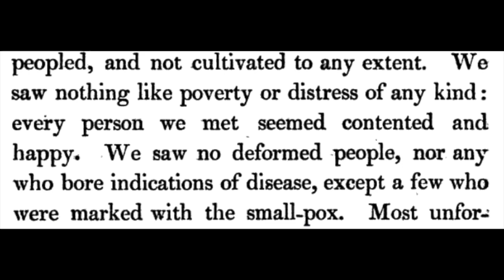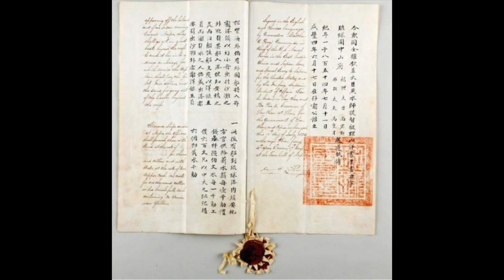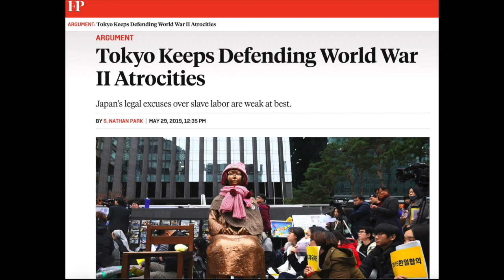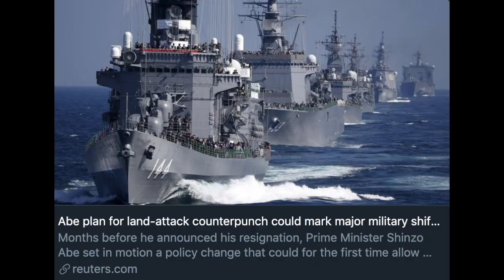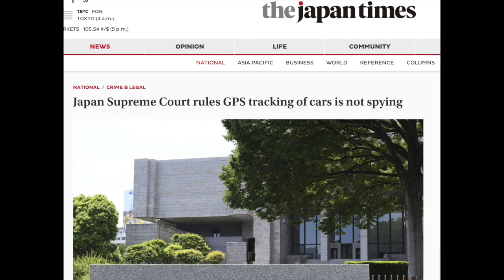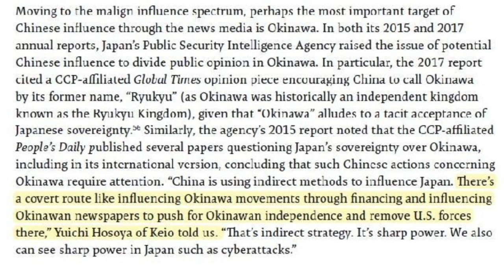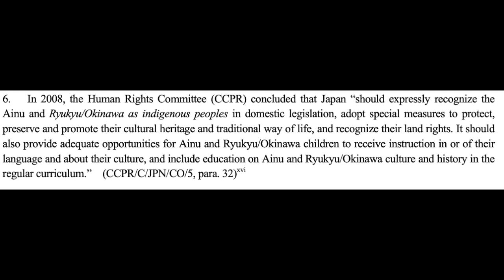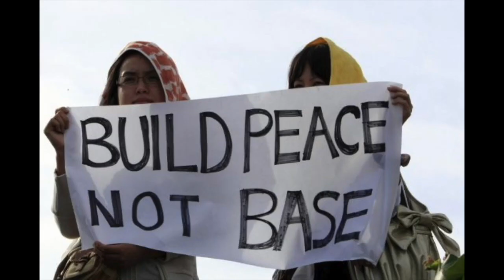Okinawan Genocide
Okinawa presentation at the United Nations Human Rights Council 45th Session, October 2020. Discussing the issue of military bases (such as Futenma and Henoko), the destruction of the Ryukyuan / Okinawan languages, economic deprivation and poverty, erasure of history, and environmental degradation.

Ryukyuan leaders are harassed and threatened on a daily basis, including the illegal imprisonment and torture of Mr. Hiroji Yamashiro. During a three-month period in 1945 one-fourth to one-third of the Okinawan population was killed, amounting to 144,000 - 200,000 people. In comparison, the East Timor genocide during the 1970s, which lasted for roughly two years, saw around one-sixth of the East Timor population killed, or around 100,000 people. Japan's actions towards Ryukyuans strongly fits the definition of genocide under international law, as well as the United Nations Office on Genocide Prevention, and the UN Framework of Analysis for Atrocity Crimes.

Robert Kajiwara is Founder and President of the Peace For Okinawa Coalition.
Ph.D. A.B.D., History, Manchester Metropolitan University
M.A., History, University of Nebraska at Kearney
B.A., History, Asia/Pacific focus, University of Hawaii at Manoa
A.A., Teaching, Leeward Community College

Moderated by Dr. Lyla Berg, former member of the Hawaii State Legislature representing East Honolulu. Host of "Island Focus" and other Hawaii-based television programs.
Ph.D., Education, Union Institute
Masters in Educational Administration, American University
Masters in Curriculum and Instruction, University of Hawaii at Manoa

Shown at the United Nations Human Rights Council 45th Session, October 2020, at the Palais de Nations in Geneva, Switzerland.